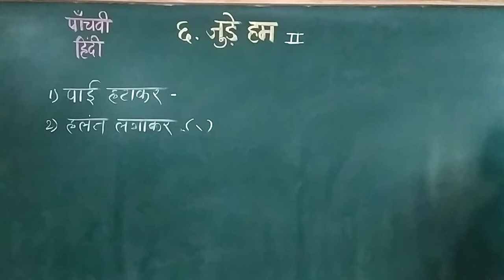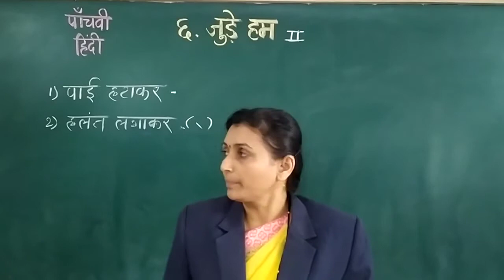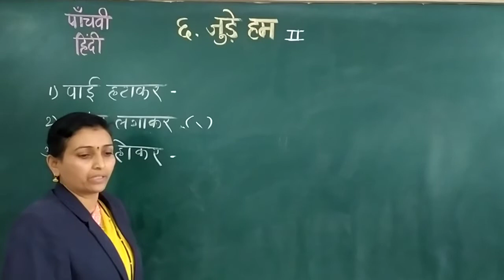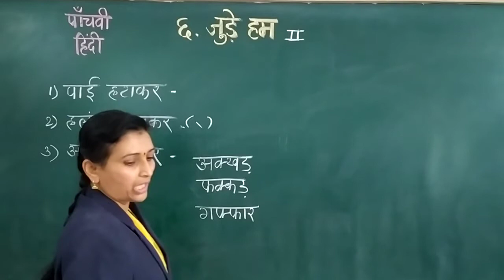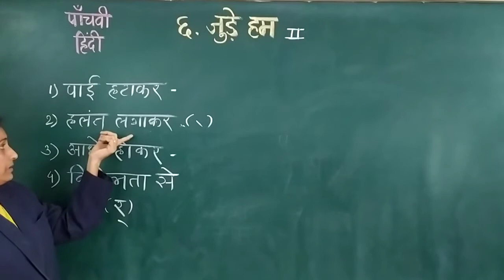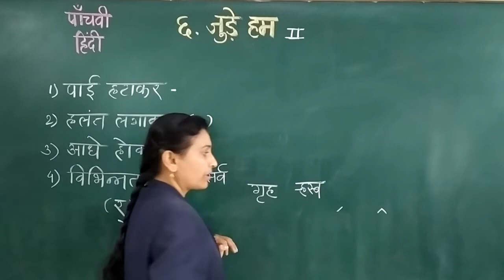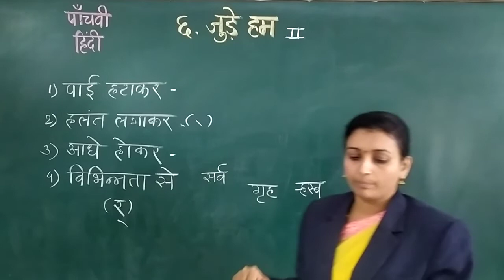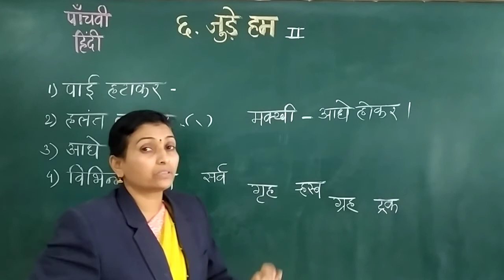STD : V, Sub : Hindi, (Jude Hum) Part - 2